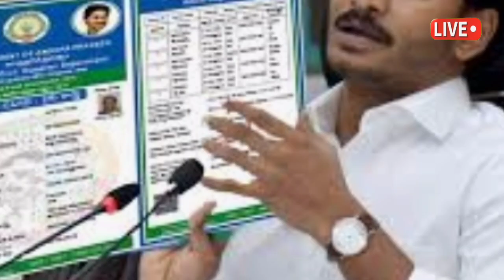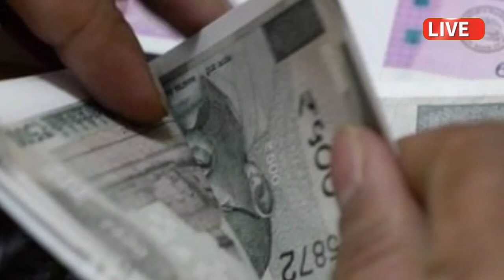APలో అమ్మ ఒడి డబ్బులు ఇంకాపడని వారికి ఈతేదీ వరకు వేస్తాం ప్రకటించిన జగన్ వీరికి ఈరోజు పడ్డాయి చూడండి